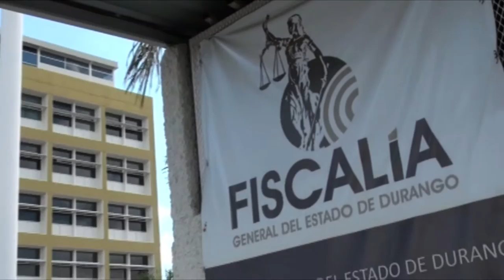Fiscalía dice sí a empresarios pero no les dice cuando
Luego de que los empresarios estuvieron insistiendo ante la Fiscalía General del Estado para que se abra una oficina céntrica en la que la población pueda denunciar los robos, la Fiscalía les dijo que sí, pero no les dijo cuando. “Están revisando la propuesta porque ellos ya tenían considerada esa acción en su agenda de trabajo, pero no dieron una fecha exacta” señaló Mauricio Fernández Godínez, presidente de la Canacintra.